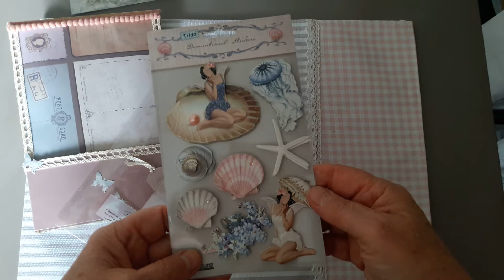BAL surprise de Muriel P.(adultes)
un grand Merci Muriel .